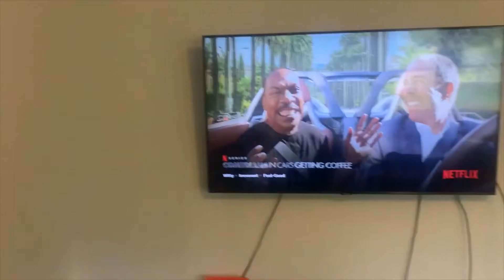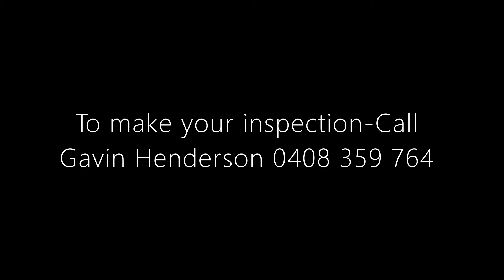SOLD!SOLD!SOLD!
Mitchell Shire Real Estate Area Specialists
Sales, & Property Investment